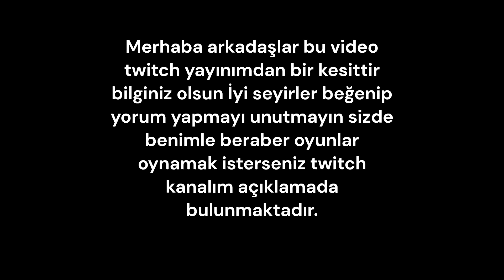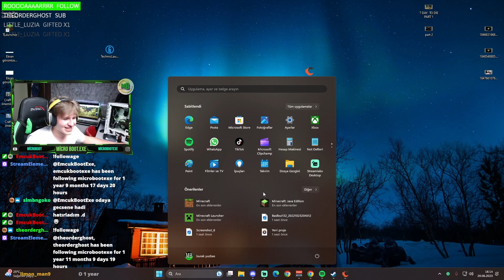CraftRise Yetkilileri Gelip oyunumu trolledi ÇILDIRDIM /Bedwars / Türkçe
Pazartesi günleri hariç Her gün saat 14:00 Da Twitch üzerinden yayındayım.
Aksi bir şey olduğunda Discord üzerinden haber veriyorum Bilginize.

ETİKET

hypixel skyblock xp farm,
fadecloud ip skyblock,
op cobblestone generator skyblock tutorial,
hira network op skyblock,
op hypixel skyblock,
op sword hypixel skyblock,
op axe hypixel skyblock,
content co op hypixel skyblock,
minecraft op skyblock server ip,
jeromeasf op skyblock,
kadmezeewie op skyblock,
op skyblock minecraft,
op skyblock mcpe,
op skyblock map,
op skyblock server mcpe,
minecraft skyblock op server,
minecraft op skyblock plugin paketi,
minecraft op skyblock servers,
minecraft op skyblock sunucusu,
op skyblock pika network,
new op skyblock server,
servers skyblock op no premium,
skyblock op no premium,
server de skyblock op no premium,
minecraft survival,
minecraft survival sunucu,
minecraft survival sunucu tanıtım,

minecraft skywars,
sonoyuncu bedwars,
sonoyuncu fps,
sonoyuncu farkedilmem,
sonoyuncu minecraft,
sonoyuncu nasıl skin değiştirilir 2018,
sonoyuncu pvp,
sonoyuncu para kasma,
sonoyuncu skin,
skywars,
skywars craftrise,
skywars minecraft,
skywars pack,
skywars challenge,
craftrise skywars,